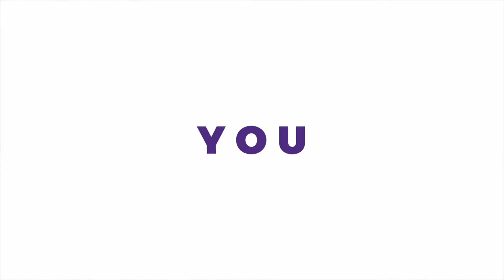Will My Debt-to-Income Ratio Affect Me Getting a Mortgage? | Homespire Mortgage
In this episode of KnowBeforeYouOwe, we're joined by Juan Farias, Loan Officer in Orlando, FL, who shares his expertise on DTI, how it affects the mortgage process, and what you can do to improve it.

Ready to ditch your landlord and invest in YOUR future? Our Personal Loan Consultants are available around the clock to answer your questions. to find an LO near you.

HomespireGO® lets you apply for a mortgage in as little as 10 minutes from the comfort of your couch, easily upload your documents, and get real-time loan progress updates. It's a mortgage experience you'll love.

Homespire Mortgage Corporation. Equal Housing Lender. NMLS IS # 183215. Corporate Office: 9711 Washingtonian Blvd., Suite 500, Gaithersburg, MD 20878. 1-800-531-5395

This is not an offer for a loan or any type of extension. Eligibility for a loan or extension of credit from Homespire Mortgage Corporation is subject to completion of a loan application, credit, income, and employment qualification, and meeting established underwriting criteria. Rates are subject to change without notice based on market conditions. See Loan Consultant for information on program income limits, buyer contribution, area median income, debt requirements, and other application details.